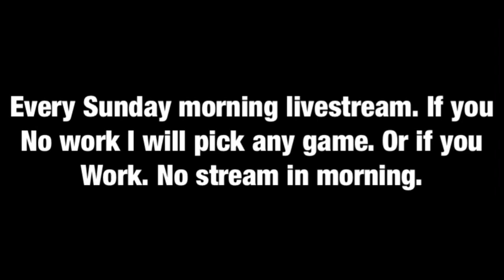My livestream fall schedule 9-29 to 10-1 read description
Friday is Mario kart 8 deluxe
Join us for Mario kart 8 deluxe
Saturday is short livestream.
Sunday is no steam